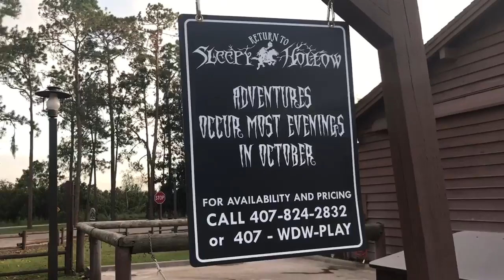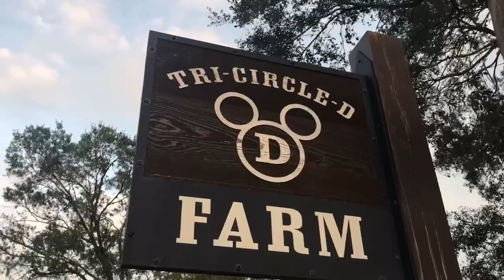Walt Disney World Makes Us Feel Better | Magic Kingdom & Disney's Fort Wilderness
We intended to spend the night relaxing at Disney's Fort Wilderness Resort & Campground, but the beautiful weather and sunset sucked us into the Magic Kingdom. We hope you join us!